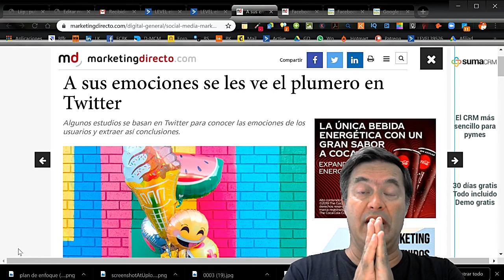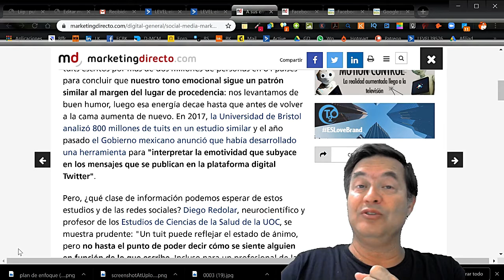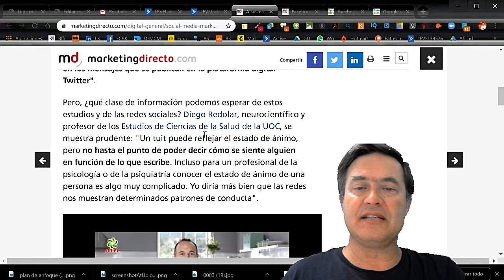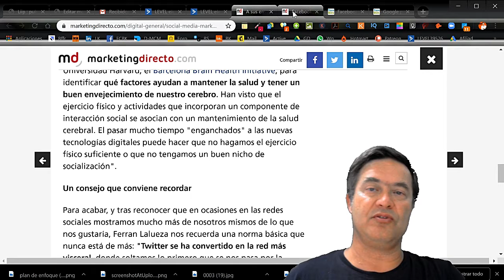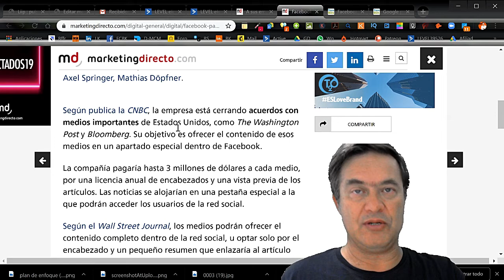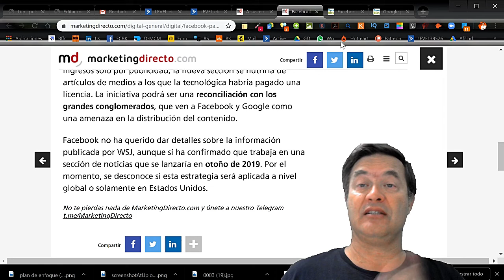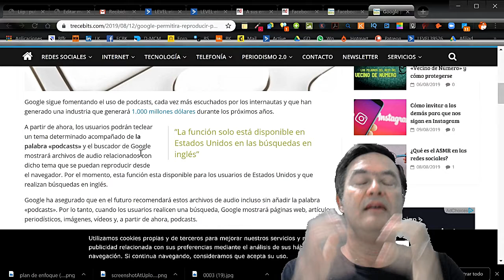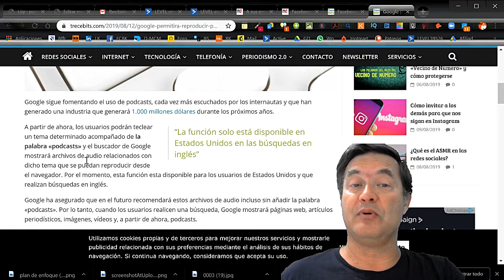⭐⭐⭐ Novedades y tendencias de Marketing | Verano 2019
Google, Facebook y Twitter son novedad por diferentes motivos.